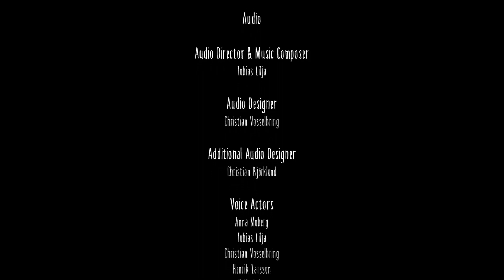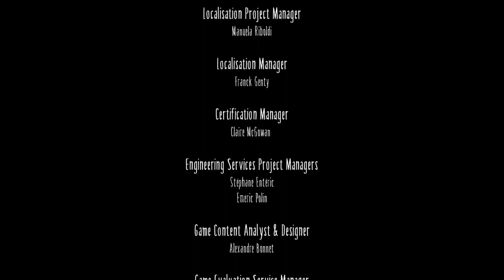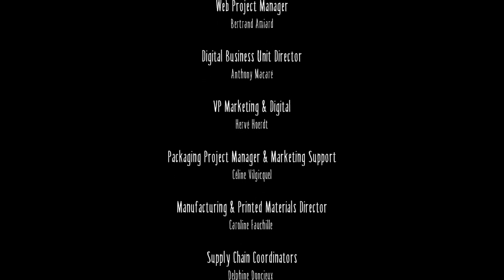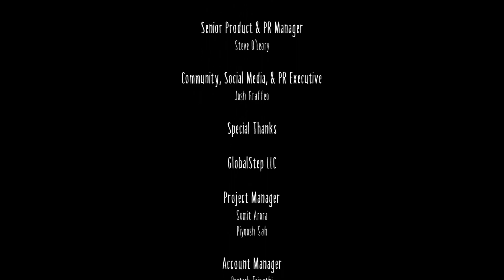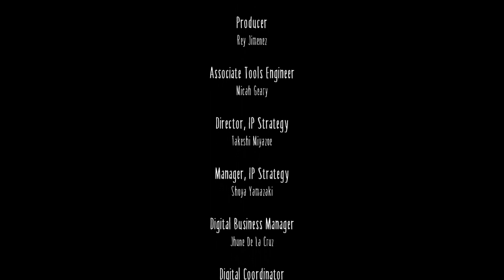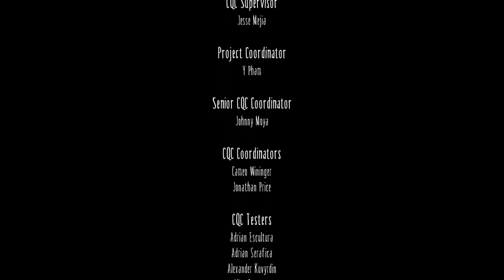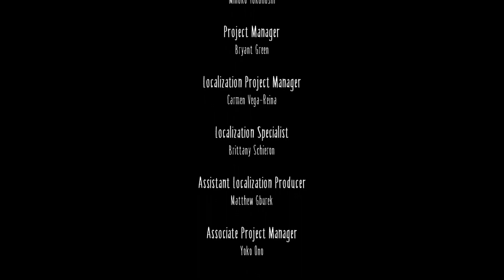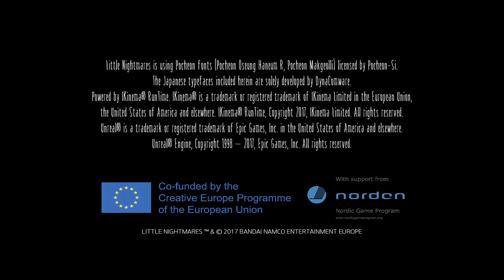Little Nightmares (Gameplay) #5 Ending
Little Nightmares
Tarsier Studios

Immerse yourself in Little Nightmares, a dark whimsical
tale that will confront you with your childhood fears!
Help Six escape The Maw – a vast, mysterious vessel
inhabited by corrupted souls looking for their next meal.